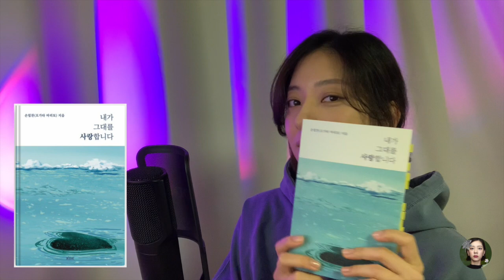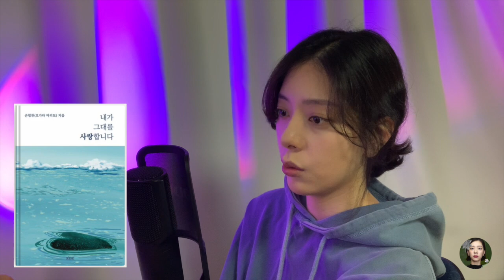내가 그대를 사랑합니다ㅣ 자면서 듣는 ㅣ 책 읽어주는 여자 ㅣ 낭독 ㅣ ASMR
도서 : 내가 그대를 사랑합니다 (2023)
저자 : 손힘찬(오가타 마리토)
출판사 : 떠오름

* 이 도서는 출판사의 허락을 받아 낭독되었습니다